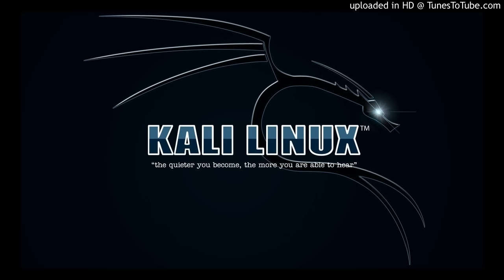Music V1 p2 - Mr. Robot Soundtrack mix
Mix. of Mr. Robot soundtracks season 1 & 2 composed by Mac Quayle